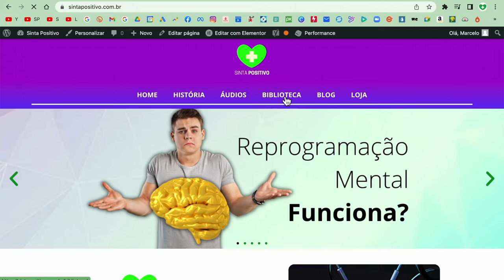Torne-se membro do Sinta Positivo e GANHE ACESSO ILIMITADO a TODO nosso conteúdo